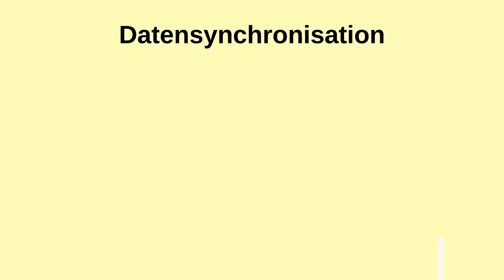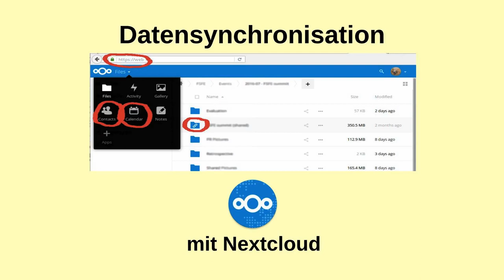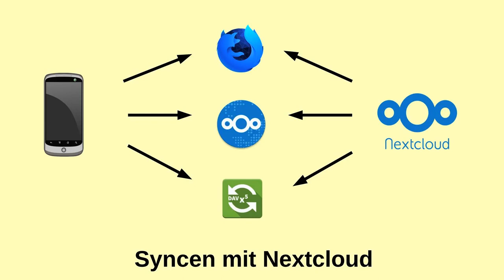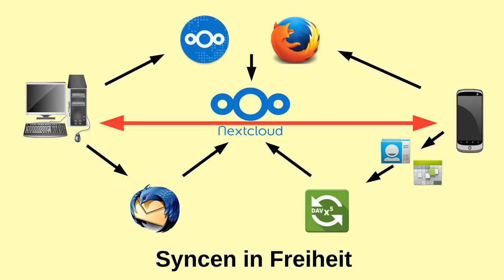Datensynchronisation mit dem Handy (DavX5, Nextcloud) - Erik Albers CLT 2019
Im zweiten Teil des Workshops ging es um freie Anwendungen für Handys. Hier werden Tools beschrieben, die den Datenabgleich auf unterschiedlichen Geräten vereinfachen.
Den ganzen Workshop mit vielen weiteren Vorstellungen von nützlichen Apps, könnt ihr Euch hier auf YouTube mit der Playlist ansehen (wird noch ergänzt).